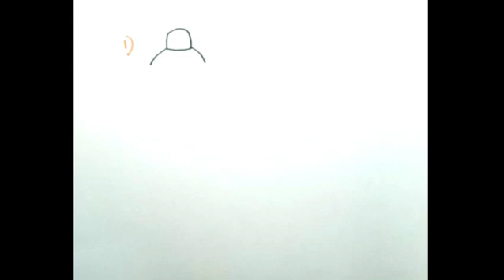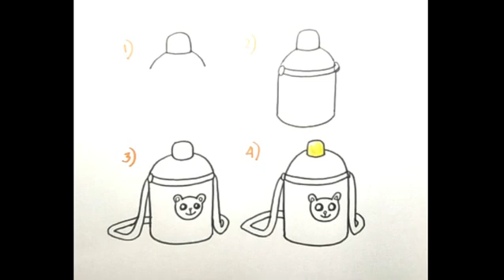HOW TO DRAW TERMOS | STATIONERY DRAWING | EASY DRAWING FOR KIDS STEP BY STEP TUTORIAL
Hey everyone!!

In this video, we will show you how to draw Stationery step by step with easy drawing tutorial for all ages.